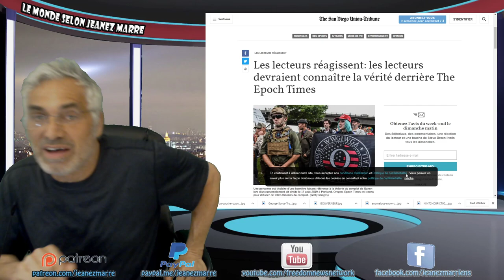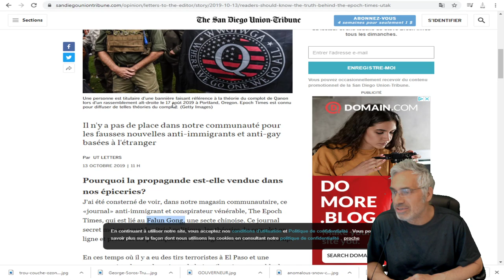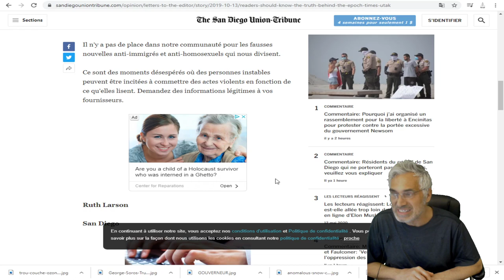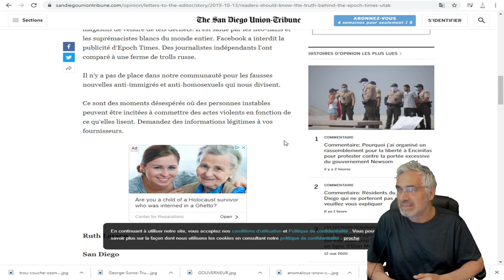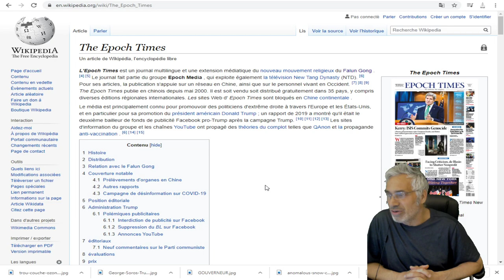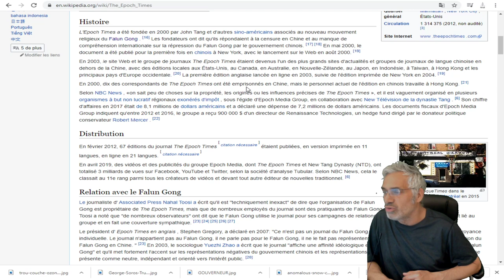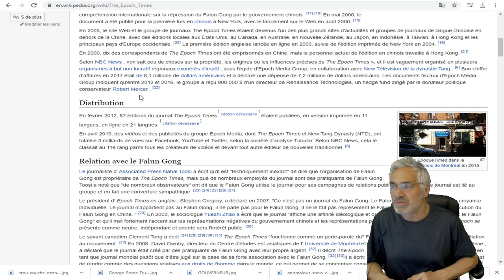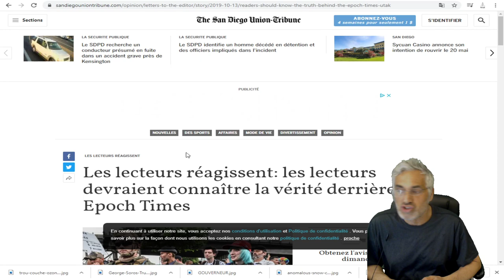EXCLUSIF; les lecteurs devraient connaître la vérité derrière The Epoch Times.